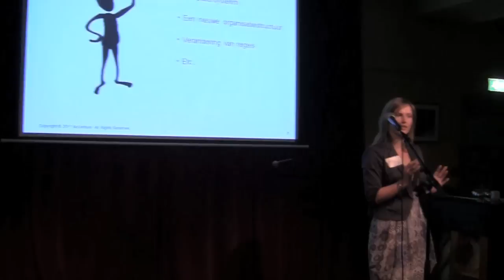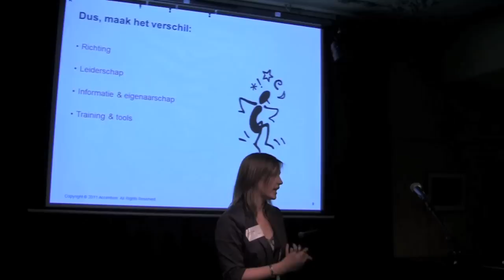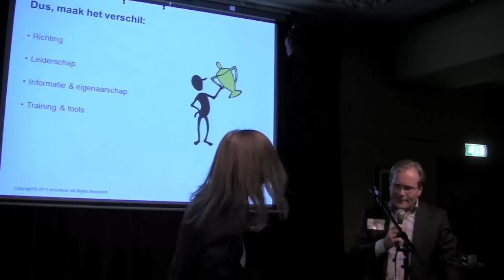UCK Lightningtalk - Saskia van den Berg - Tromp, Verandermanagement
Verandering van spijs doet eten, maar toch is niet iedereen blij als er op de werkvloer weer een verandering wordt aangekondigd. Met een aantal concrete voorbeelden laat Saskia zien hoe je de smaak voor verandering kunt behouden.

Een daverend succes. Dat gevoel overheerste na de zeer geslaagde Lightningbijeenkomst van 8 juni 2011. Tien inspirerende sprekers deelden in maximaal vijf minuten hun 'ei van columbus' met het publiek. Denk aan een creatieve oplossing voor een probleem, een succes of flop, een idee of droom, of een oproep tot actie.